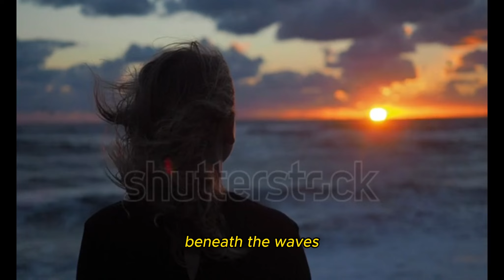Submerged Secret/Red's facts of life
Dr. Olivia "Liv" Turner, a marine biologist with a prosthetic fin, embarks on an expedition after receiving a distress call about a forgotten underwater city. As she explores the ancient ruins, Liv unravels the mystery of a vanished civilization and encounters deadly traps protecting the city's secrets. She discovers a mystical artifact, the cause of the city's downfall, and faces a colossal sea creature guarding it. Using her prosthetic fin, Liv outsmarts the creature, retrieves the artifact, and restores balance to the underwater ecosystem. Her triumph becomes a symbol of determination and innovation, inspiring a new era of exploration. The story ends with Liv contemplating the vast ocean and the countless secrets that still await discovery./Submerged Secret/Red's facts of life